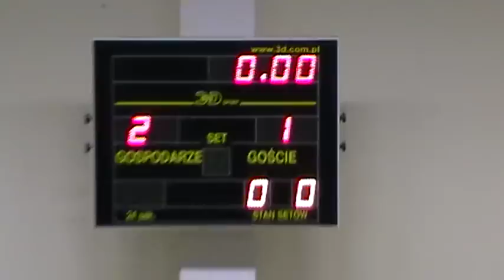Kirchoff Mielec (Mielec) - Heiro Rzeszów (Rzeszów) 2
Finał  I Futsalowej Podkarpackiej Ligi Mistrzów